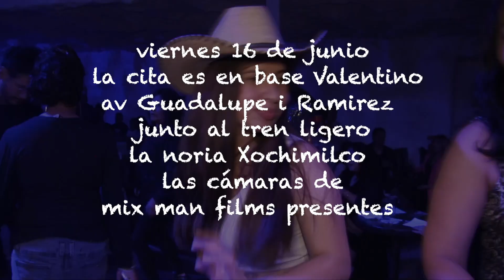El Fantastico Valentino presenta a: Evelyn Thomas & Jessica Williams